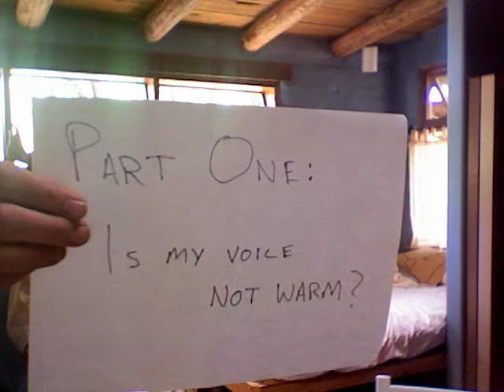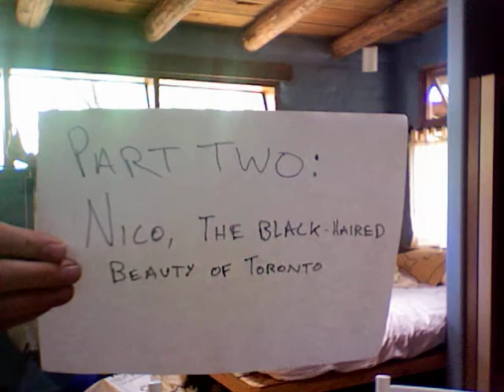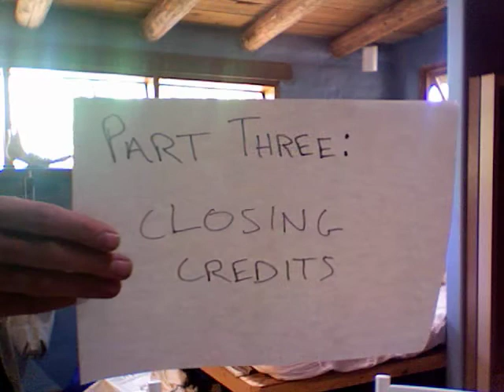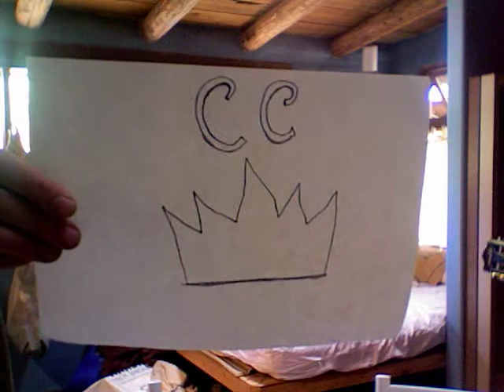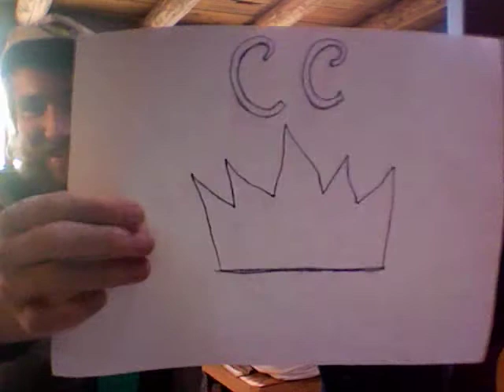Exhibition in Three Parts